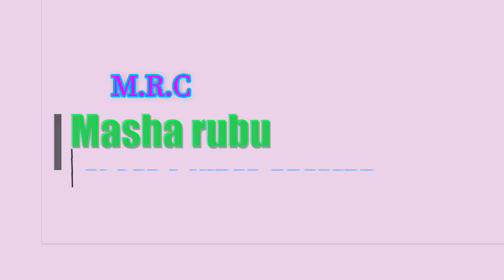Papa Lugoye Master - Jimela (Official Music Video 2023)_0769828822 by 𝐏𝐞𝐭𝐞𝐫𝐌𝐚𝐜𝐨𝐦𝐩𝐮𝐭𝐞𝐫𝐍𝐳𝐞𝐠𝐚